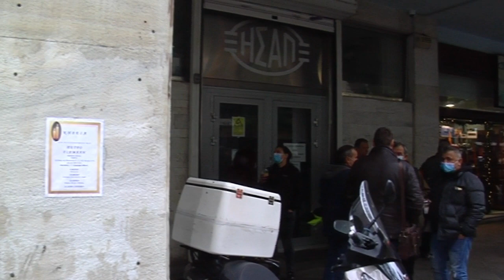Κινητοποίηση των εργαζομένων στα μέσα σταθερής τροχιάς για μέτρα προστασίας